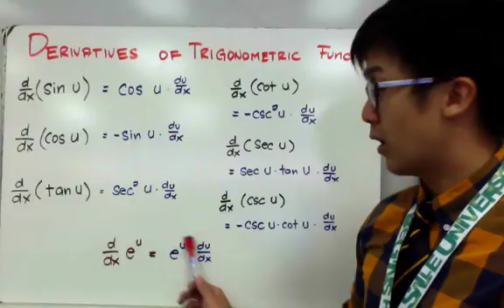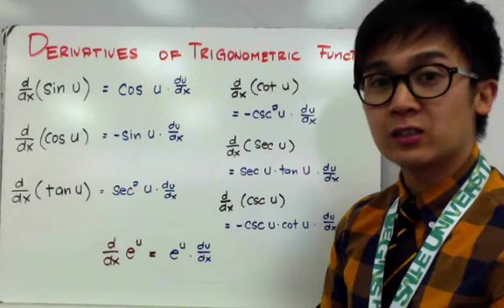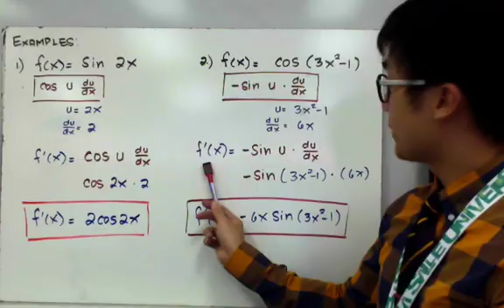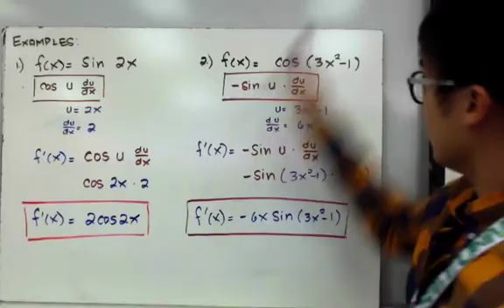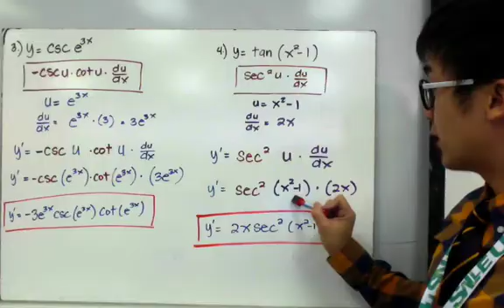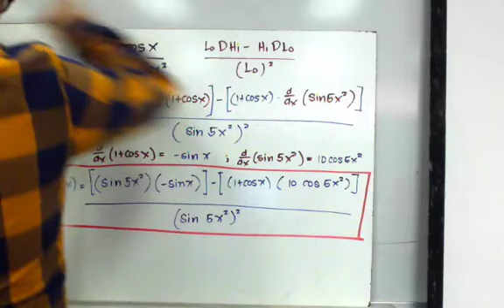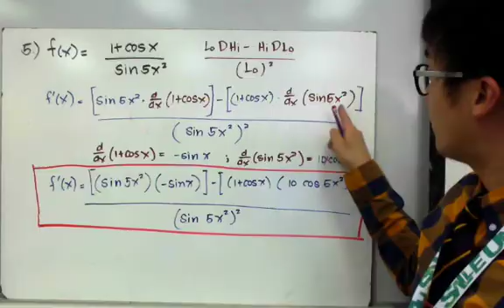CALCULUS - Finding the Derivative of Trigonometric Functions in Filipino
Itong lesson na ito ay nagpapakita kung paano kumuha ng derivative ng ilang trigonometric functions. iba't ibang differentiation rule ang pwedeng magamit para makuha ang derivative ng isang trig function

8:13 #5 correction: d/dx of sin 5x^2 is 10x cos 5x^2